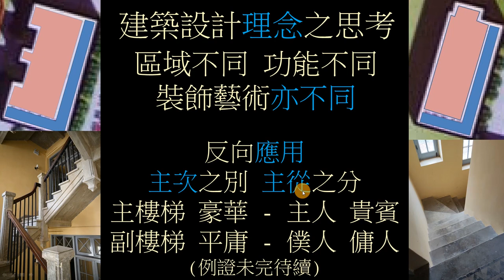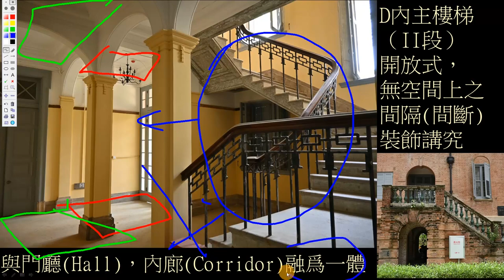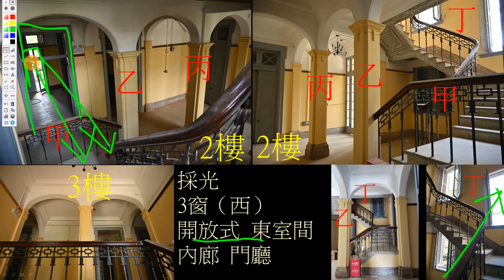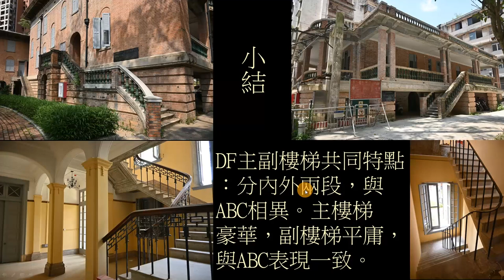建築研究 梧州海關舊址 樓梯分佈及形態裝飾特點簡析 No.009.2 梧州白話講解 The Former Site of Wuchow Custom House 1918 (Wuzhou)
梧州海關舊址，六棟建築，每棟均有2個(或以上)的樓梯。
一個為主樓梯，另一個為副樓梯。
推測主樓梯為主人貴賓高級官員使用，而副樓梯多為僕人傭人低等人員等使用。
本視頻講解D F棟樓梯之位置，形態，採光，裝飾藝術簡析等。

1897年，梧州開埠。怡和洋行(Jardine Matheson)在城市東邊購買一大片河濱土地。
1898年，梧州海關向怡和洋行購買一塊土地，以建造監察長與高級驗貨員住宅。
1918年，建造進修會及外勤職員、驗貨員、高級驗貨員、監察長住宅。
1920年，建造幫辦宿舍、稅務司公館。

2004年6月，被列為市級文物保護單位，
2009年5月，被列為區級文物保護單位，
2013年3月，被列為全國文物保護單位。

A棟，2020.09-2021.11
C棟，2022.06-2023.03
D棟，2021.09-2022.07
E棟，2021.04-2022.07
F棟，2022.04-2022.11